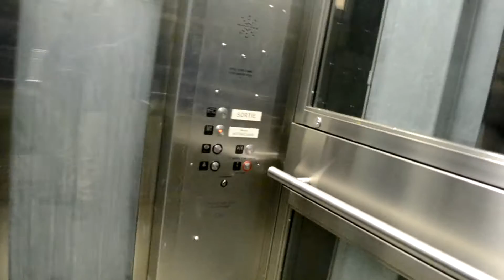ELEVATOR AT MONTREAL COTE-VERTU METRO STATION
ON A BUSY SATURDAY EVENING, IN THE VILLE ST LAURENT BOROUGH.